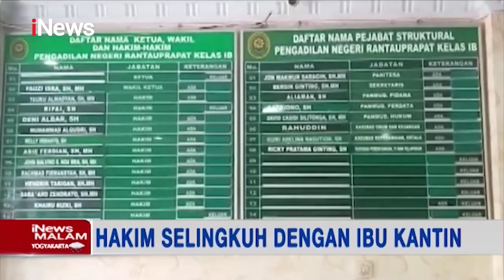Hakim di Sumut Diduga Selingkuh dengan Ibu Kantin - iNews Malam 07/07